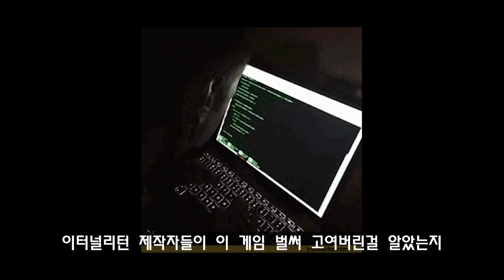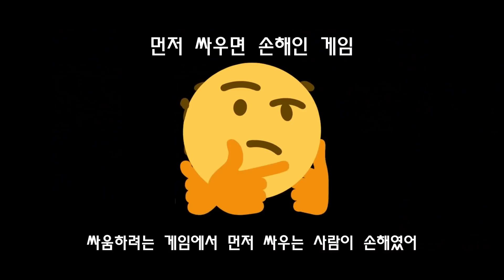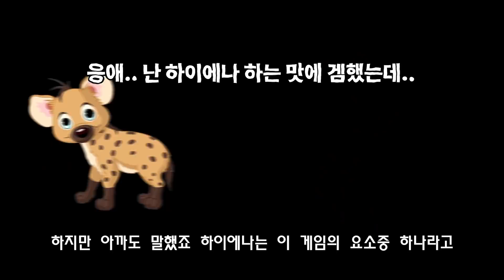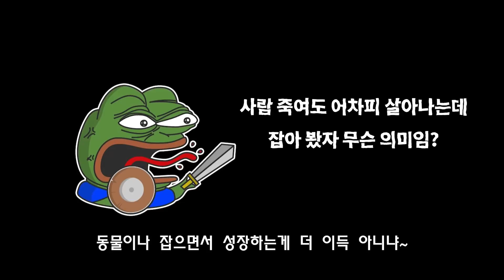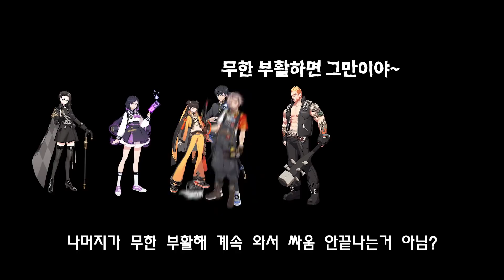진입장벽을 확 낮추고 라이트하게! 뭐가 쉬워졌는데? 농식백과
신작, 고전명작,인디, vr 등등 종합게임 방송 유튜버 농약액기스입니다!